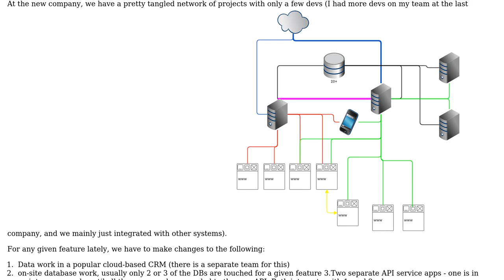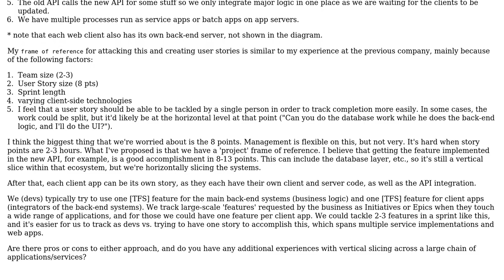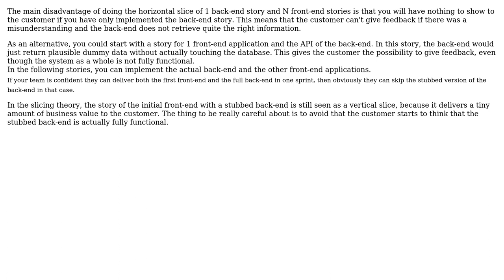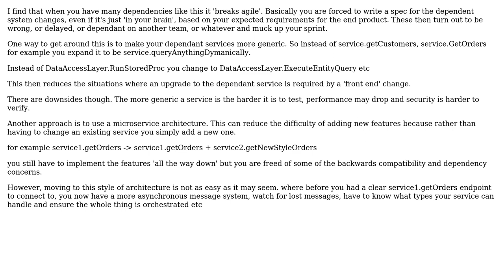Software Engineering: Frame of reference for vertical slicing (2 Solutions!!)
Software Engineering: Frame of reference for vertical slicing

With thanks & praise to God, and with thanks to the many people who have made this project possible! | Content (except music & images) licensed under CC BY-SA | Music | Images & others | With thanks to user ps2goat user Ewan user Bart van Ingen Schenau and the Stack Exchange Network Trademarks are property of their respective owners. You are responsible for your own actions.